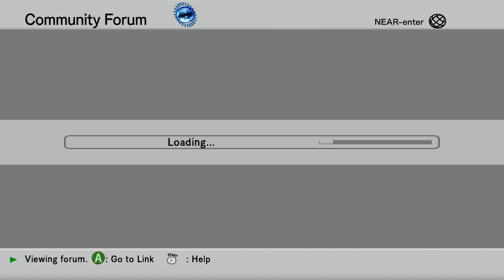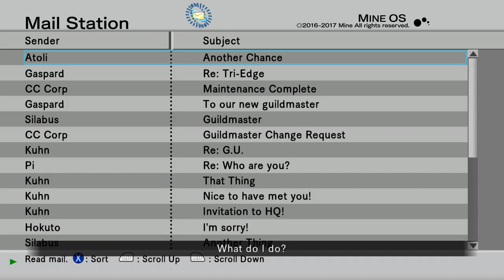The Truth Behind LonewolfLegendOfficial's .Hack GU Last Recode on PC